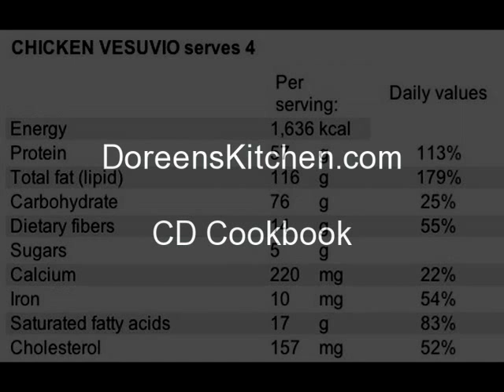CHICEN VESUVIO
CHICKEN VESUVIO, DoreensKitchen.com